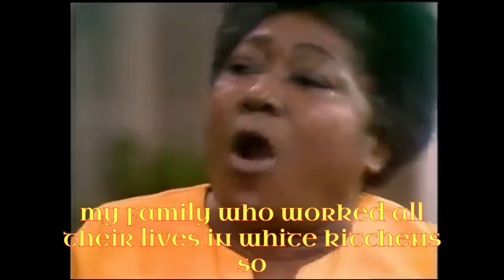THE FIRST TIME WE MEET HENRY/JAMES EVANS, HIM AND HIS WIFE FLORIDA EVANS ,OF GOOD TIMES DROP GEMS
IN THIS CLIP IT'S THE FIRST TIME WE MEET, HENRY AKA JAMES EVANS THE HUSBAND OF FLORIDA EVANS, WHO IS WORKING AS A MAID ON THE SHOW MAUDE STARING BEA ARTHUR. THIS SCENE IS A GREAT AND ACCURATE LOOK INTO THE MIND FRAME ON HOW THE BLACK COMMUNITY WAS RAISED AND HOW WE THINK...IT ALL COMES DOWN TO PRIDE AND STRENGTH...THE THOUGHT OF THESE KIDS TODAY IS PRIDE HALF THESE MURDERS IN AMERICA STEM FROM SOMEONE'S PRIDE, OR EGO BEING HURT... AND THE BLACK FEMALE'S STRENTH... SHE IS NOT STUCK UP, SHE IS NOT MEAN AT ALL, SHE HAS ALL THE PRIDE, IT AIN'T ON HER IT'S IN HER...SHE CARRIES THE STRENTH OF THE FAMILY SHE IS THE GLUE, SHE IS THE MOST COPIED, AND REPRODUCED IMAGE IN THE WORLD, WOMAN HAVE DIED ON THE OPERATING ROOM TABLE TRYING TO GET HER FEATURES THAT THEY SPENT THOUSANDS ON TO ACHIEVE WHEN SHE NATURAL WAKES UP BEAUTIFUL EVERYDAY...SO YOU ASK WHAT IS THE MIND FRAME OF THE BLK COMMUNITY. PRIDE AND STRENTH... THE WOMAN IS TO BE PROTECTED LIKE THE KING ON A CHESS BROAD, WHILE THE MAN NEEDS TO PLAY THE ROLE OF THE QUEEN AND PROTECT THE CASTLE AND EVERYONE UNDER THE KINGS RULE